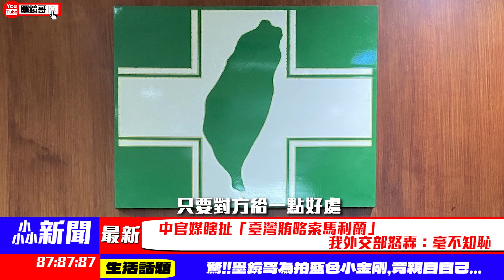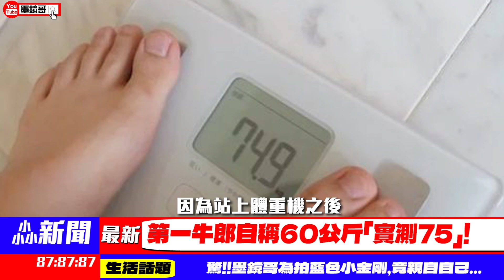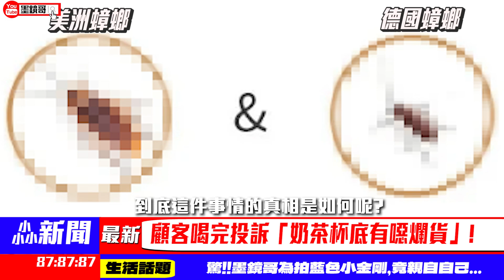牆國小可愛在電梯內做出驚人舉動，下一秒直接業力引爆當場GG 🤣🤣🤣